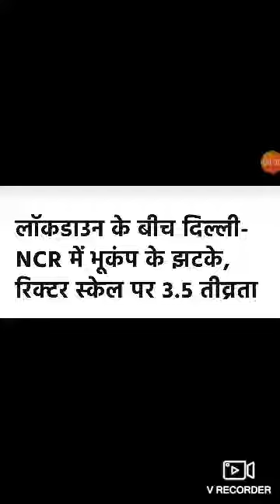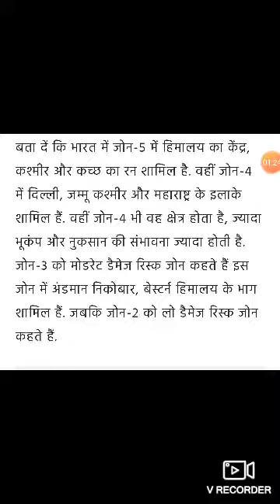लाकडाउन के बीच दिल्ली NCR मे भुकंप के झटके